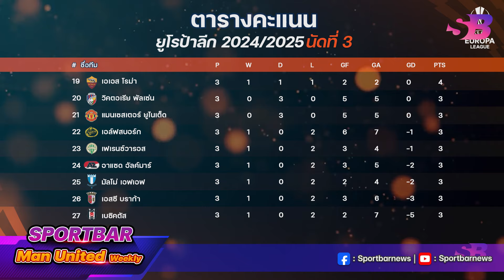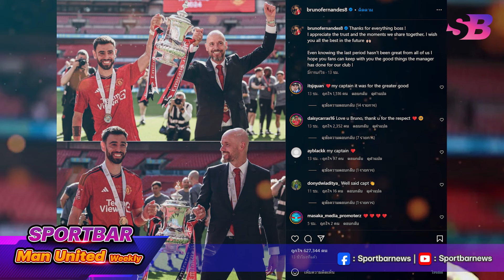เมื่อ ปีศาจแดง แมนยู ปลด เอริก เทน ฮาก และให้ รุด ฟาน นิสเตลรอย ลุยต่อใน คาราบาวคัพ รอบ16ทีมสุดท้าย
Sportbar Manchester United Weekly กับการรวบรวมข่าวสารความเคลื่อนไหวของทีม ปีศาจแดง แมนเชสเตอร์ ยูไนเต็ด โดยวันนี้จะพาดูกันที่ประเด็นการปลด เอริก เทน ฮาก ออกจากตำแหน่ง และความพร้อมก่อนเกมที่จะเจอกับเลสเตอร์ ซิตี้ ภายใต้การคุมทีมชั่วคราวของ รุด ฟาน นิสเตลรอย ในฟุตบอล คาราบาวคัพ 2024/25 รอบ 16 ทีมสุดท้าย ในคืนวันพุธที่ 30 ตุลาคม 2567